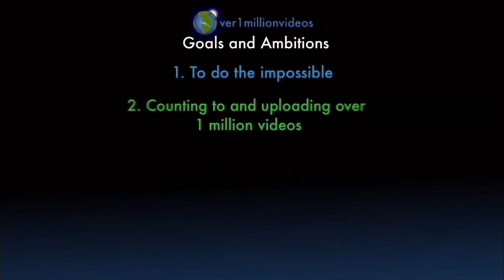Counting to ONE MILLION!!, This is Number 102,849